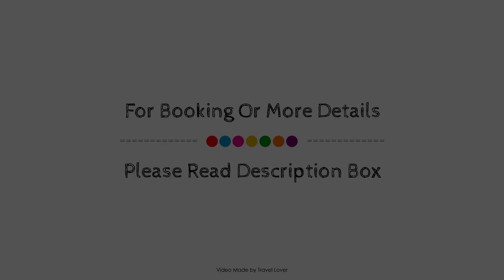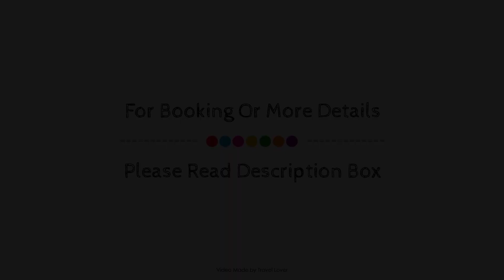The Lions, Newark upon Trent, United Kingdom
Searching For
1. The Lions - Newark upon Trent
2. The Lions - Newark upon Trent Virtual Tour
3. The Lions - Newark upon Trent Rooms
4. The Lions - Newark upon Trent Amenities
5. The Lions - Newark upon Trent Videos
6. The Lions - Newark upon Trent Offers
7. The Lions - Newark upon Trent Deals
Audio Credit:
Track Title: Subway Dreams
Artist: Dan Henig